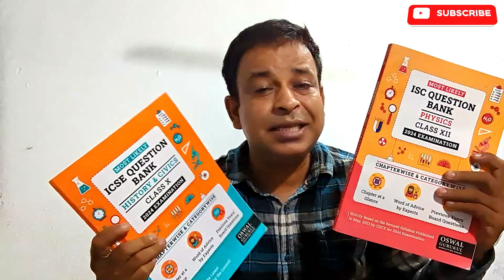ICSE/ISC 2024 | ICSE Schools alerts Students' Attendance for ICSE /ISC 2024 Exams@TuitionICSEOnline​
Please find the Book key features and Buy links

Workshops for tutors in CBSE, ICSE schools focus on critical thinking
Several principals said that it would initially be tough for teachers to frame critical-thinking and application-based questions because they have for years been asking direct questions
Schools affiliated to the CBSE and ICSE council are asking teachers to frame questions based on contemporary events such as the current floods in Himachal Pradesh, analyse specimen papers and encourage students to ask more questions in the classroom.

Schools are conducting workshops to make teachers aware of the new mode of assessment introduced by the CBSE and the ICSE council, which focuses on critical thinking and application-based questions.

The CBSE has said that next year’s Class X exams will have 50 per cent application-based questions. The share of such questions will be 40 per cent in the Class XII exams in 2024.

The ICSE council has said next year’s ICSE (Class X) and ISC (Class XII)exams will see a small increase in the percentage of questions that encourage critical thinking. The share of such questions will keep increasing over the years.

“Our teachers are looking at content beyond the textbooks. For example, a question in geography or a language paper can be based on the current floods in Himachal Pradesh,” said Anjana Saha, principal, Mahadevi Birla World Academy.

Saha said that examples from real life can be used to ask age-appropriate questions or as case studies in various subjects in the classroom.

The change cannot happen overnight and teachers would require training and regular practice, said the principals of many CBSE and ICSE schools.

“A teacher has to work hard to frame critical-thinking and application-based questions. If a teacher knows the art of setting such questions, he or she would align the teaching that way,” said Amita Prasad, director, Indus Valley World School.

Terence John, director of education and development, Julien Day Schools, said teachers were in a “learning stage and did not have enough material to frame such questions”. “Training is also on to encourage students to ask questions in class. When they do that, their understanding becomes clearer,” said John.

“Teachers need practice to set questions and time to get used to the new system. Unless and until teachers know how to frame questions and are equipped to handle a critical-thinking question, they would not be able to induce among students the curiosity to approach a particular ques